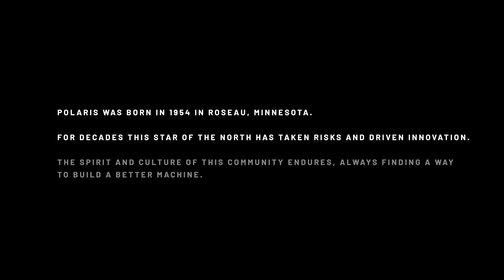Born in Roseau | Polaris Off Road Vehicles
Born in 1954 in Roseau, Minnesota - Polaris Industries has always pushed for more to take risks and drive innovation. The spirit and culture of this community endures, always finding ways to build better machines; checkout the video to learn about the Polaris heritage needed to create the off-road standard the world sees today.

Whether it's for utility or recreation, Polaris has a complete lineup of the hardest working, smoothest riding ORVs that let our riders go anywhere and do anything.